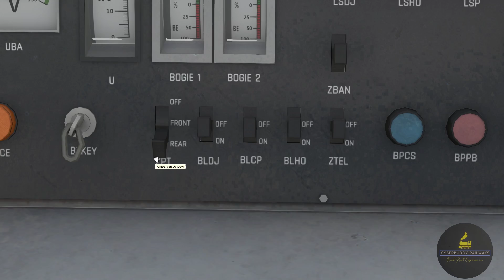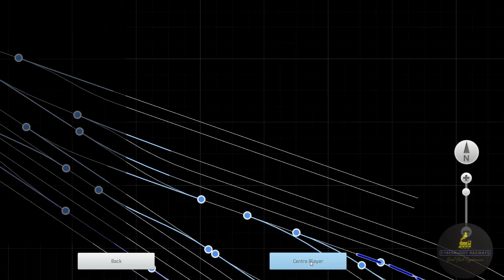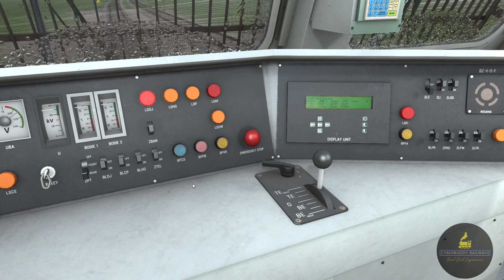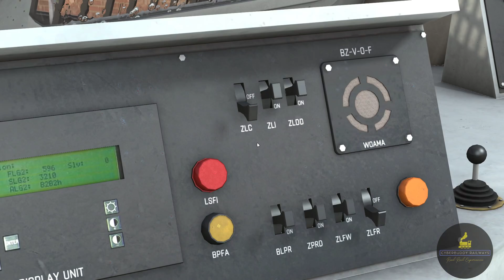WAP7 Push Pull Jan Shatabdi | Locomotive Change|Indian Train Simulator 2020 | Part 1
Late running Jan Shatabdi gets extra nitro power from Ambala Cantt jn with two super power WAP7

Locomotive Cab Ride

For Best Experience Set Resolution Max  Full HD